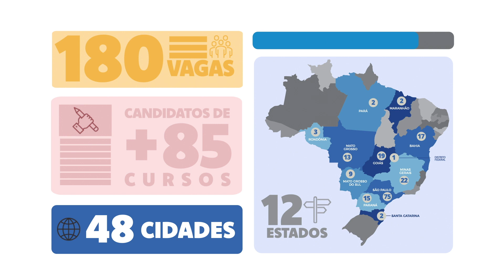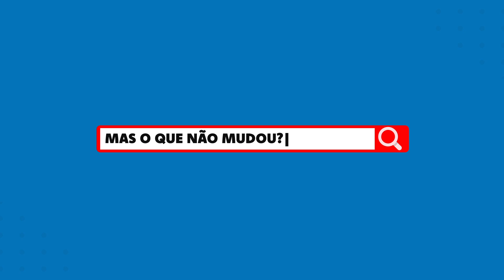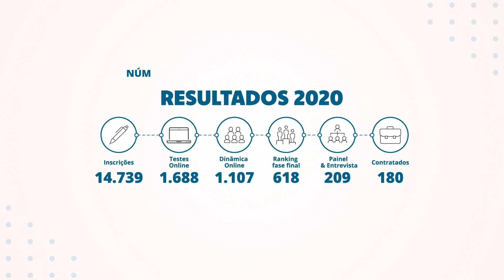Case Cargill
Dá pra fazer seleção 100% online, com processo oculto e muita qualidade na aderência de perfil? Com a gente, dá!

Lá no começo da pandemia, transformamos o processo seletivo da Cargill e ele foi conduzido de forma remota. Confira no vídeo como os nossos assessments ajudaram a selecionar 180 estagiários(as) e o que fizemos para conseguir a nossa qualidade de sempre, no recrutamento e seleção, sem perder a humanização durante todo o processo seletivo.

Quer saber mais sobre esse case? Acesse